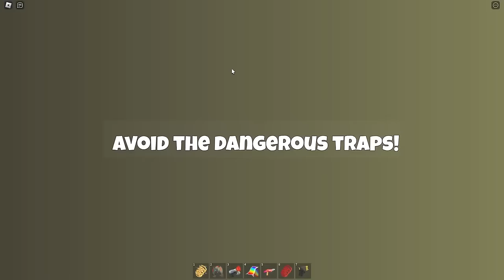Baby and Blippi Escape 774,884,469 PRISONS!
My videos are inspired by: Smeep, Remi, Nash, Bongo, Bubbles